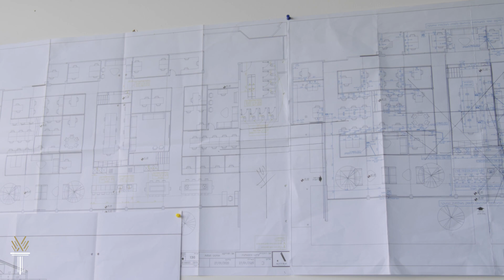Wake Tech - Plumbing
Wake Tech’s Plumbing program provides students with the basics of installing and repairing plumbing systems – water pipes and drains – in residential and commercial buildings. Plumbers work inside and outside and must be able to relate to clients/customers. They must also be creative, able to think through problems and recognize that every job is unique.